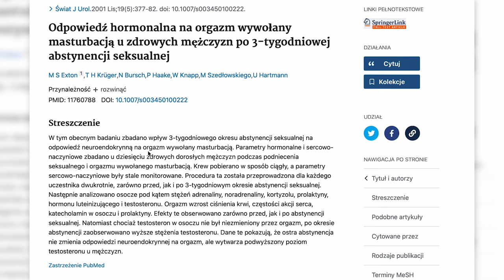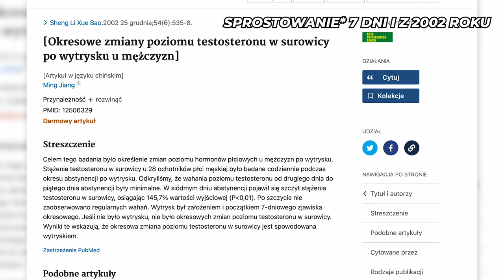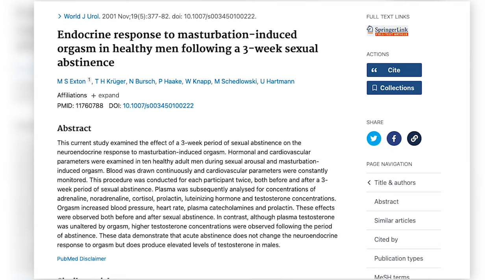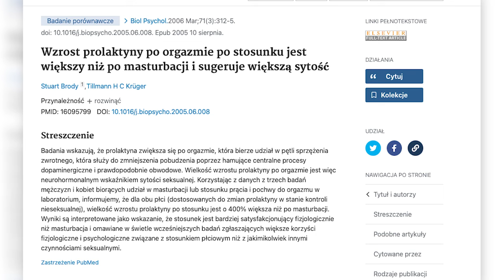MITY O MASTURBACJI - WYŻSZY TESTOSTERON PO W**ENIU?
Dzisiaj w materiale poruszymy kwestię mitów na temat masturbacji i jej wpływu na poziomy testosteronu.

Co znajdziesz w materiale?

00:00  -  Intro
00:17  -  Masturbacja
00:40  -  Mit nr. 1 Masturbacja prowadzi do stałego obniżenia poziomu testosteronu?
01:17  -  mit nr. 2 - ABSTYNENCJA OD MASTURBACJI PROWADZI DO WZROSTU TESTOSTERONU?
01:48  -  mit nr. 3 - Masturbacja osłabia i zużywa mężczyzn
02:02  -  mit nr. 4 - Regularna masturbacja hamuje wzrost
masy mięśniowej
02:19  -  Badania naukowe na ten temat
02:43  -  mit nr. 5 - wpływ masturbacji na długotrwały wzrost testosteronu
03:28  -  Masturbacja a inne hormony
04:29  -  Kulturowe i religijne przekonania dotyczące masturbacji
05:04  -  Psychologiczne skutki masturbacji
05:20  -  Placebo, a masturbacja

💊 HEROPHARM.PL

Z kodem POMPA10 -10% na cały asortyment